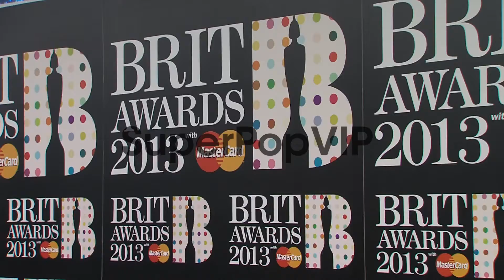ATMOSPHERE - Signage at The BRIT Awards - Arrivals at O2 ...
ATMOSPHERE - Signage at The BRIT Awards - Arrivals at O2 Arena on February 20, 2013 in London, England.